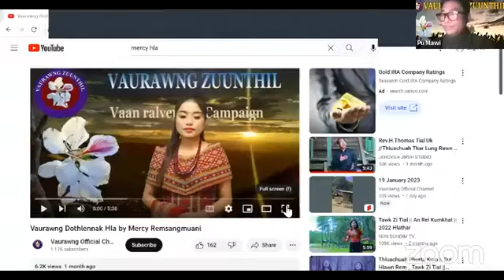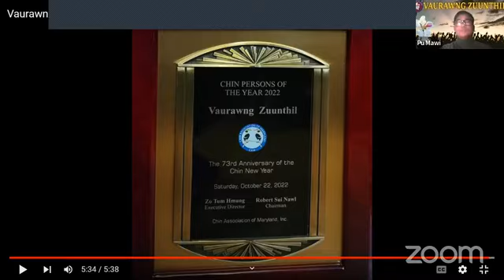21 Jan 23--- Rev Sang Cung Uk